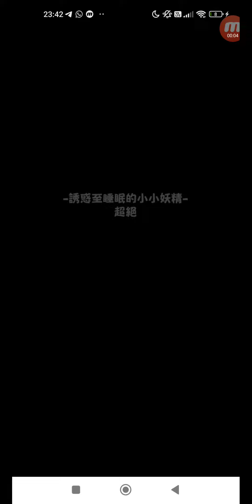怪物彈珠 #2721 訓練冒險&育成 守護獸之森 誘惑至睡眠的小小妖精 超絕 單人